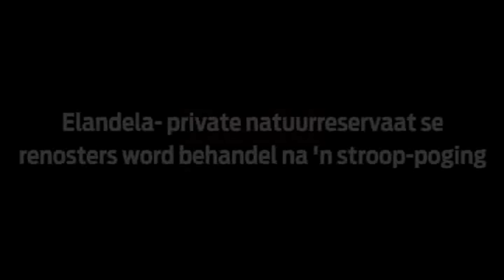Elandela renosters word behandel na stroop-poging